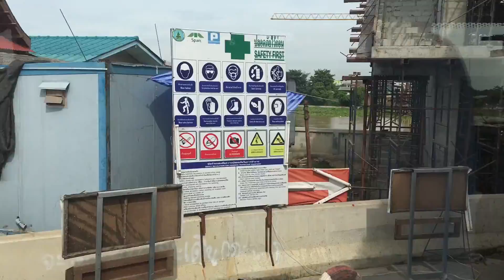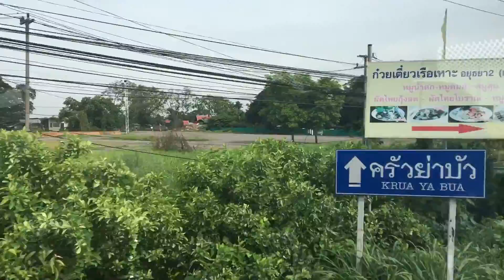タイ旅行 バンコク⇨アユタヤ遺跡②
人生はヴァカンス❗️旅を仕事に❗️

facebook 「崎山貴将」 / 友達申請受付中❗️
コメント・シェアよろしくお願いします🎶

－皆さんも一緒に旅をお仕事にしませんか？－
▼「旅ブロガーセミナー・事業説明会」▼
※紹介者名に「崎山貴将」とご記載ください。
割引になります。
messengerにても承っております。

【関連動画】
【タイ旅行PART①】スワンナプーム国際空港でいきなりラーメンをいただく！【タイの電車】
【タイ旅行２PART①】タイ航空でタイへ！空港から中華街まで電